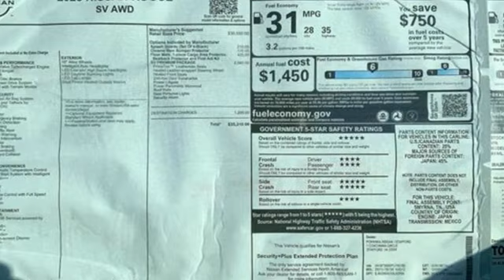New 2023 Nissan Rogue Fredericksburg, VA QPC766190 - SOLD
Year: 2023
Make: Nissan
Model: Rogue
Trim: SV
Engine: 3 Cylinder Engine
Transmission: xtronic cvt automatic
Color: Gun Metallic
Interior: Charcoal
Stock #: QPC766190
VIN: 5N1BT3BB6PC766190

Address:
10665 Patriot Hwy